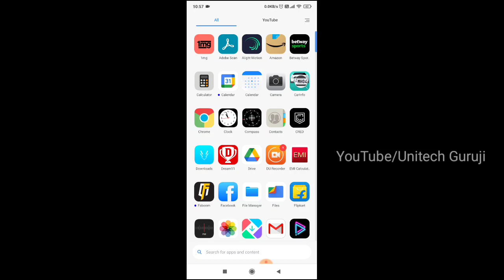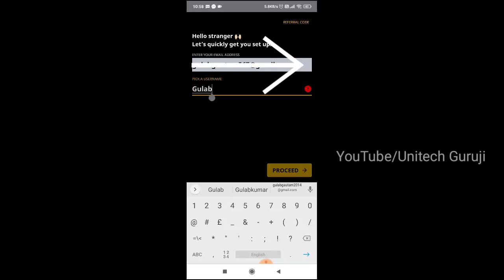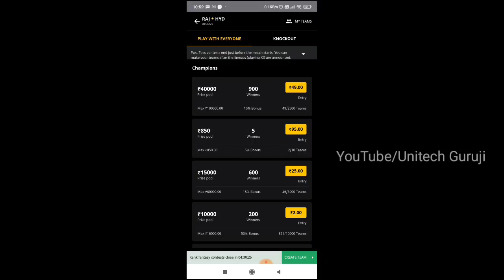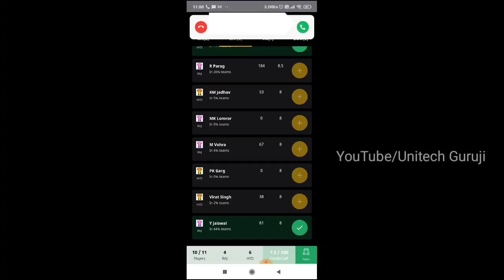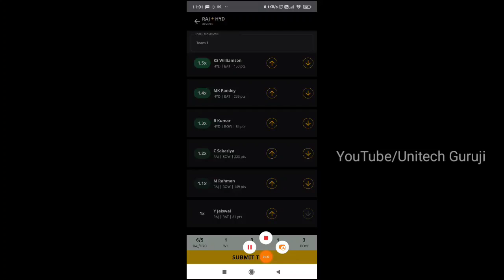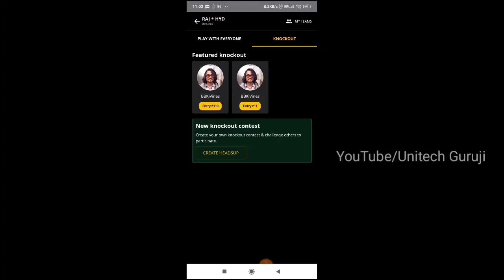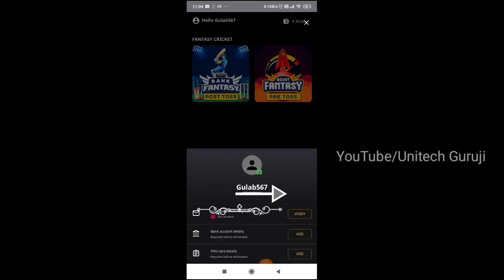Faboom || Faboom kaise khele || How to download Faboom And Play || Faboom Fantasy Cricket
In this video you can how to download Faboom and play Faboom pe kaise team banaye ye sari janakari ek hi video me mil Jayega aasani se faboom app use kar sakte hai sign-up bonus bhi rs50 Ka milta hai use karke kaise faboom fantasy cricket khelenge

faboom fantasy cricket app
how to download Faboom app
faboom app pe team Kaise banate hai
faboom me paise kaise deposit kareneg
faboom app legal hai ya illegal hai
faboom pe team Kaise banaye
faboom app Kaha se download kare free me
faboom me cricket kaise khele

if you really find any good information about faboom fantasy cricket app mention in comment ask anything about this app

jai hind